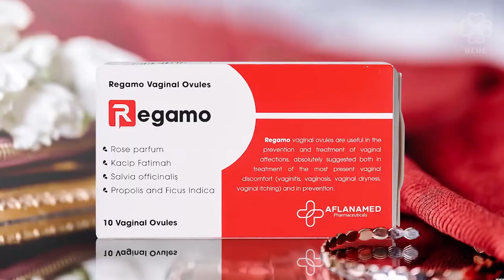Review Viên Đạn Se Khít Vùng Kín REGAMO Có Tốt Không - Diễn Viên THANH HƯƠNG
VIÊN ĐẶT PHỤ KHOA LÀM SE KHÍT REGAMO
✅ 100% từ thiên nhiên
✅ làm sẽ khít nhanh chóng, hiệu quả
✅ giảm ngứa rát, ngăn ngừa bệnh phụ khoa
✅ chống khô hạn, tăng cường khoái cảm

REGAMO
REGAMO là viên đặt phụ khoa được nhập khẩu 100% từ ITALY có tác dụng hỗ trợ và điều trị các bệnh viêm nhiễm về phụ khoa, giảm ngay cảm giác ngứa rát vùng kín, tạo mùi hương thơm quyến rũ, chống khô hạn, ngăn ngừa thâm và làm se khít hiệu quả
Giá chỉ: 680.000 VNĐ

► CÔNG DỤNG REGAMO
👍Khắc phục tình trạng viêm nhiễm, nấm, ngứa… giúp “cô bé” luôn sạch sẽ, không còn khí hư, mùi hôi khó chịu

👍 Giảm ngứa rát, cải thiện độ co giãn “cô bé”, tăng độ co bóp, chống khô hạn, tăng hứng thú đời sống vợ chồng

👍 Đặt trị rỗng sau khi sinh, se khít “cô bé” từ trong ra ngoài, làm thon gọn và săn chắc mỗi ngày

👍 Trẻ hóa từ sâu bên trong, ngăn ngừa thâm, giúp “cô bé”  trắng hồng tự nhiên như trở lại như thời con gái

► THÀNH PHẦN REGAMO
🌿 Với thành phần từ thảo dược Kacip Fatimah xuất xứ Malaysia nổi tiếng khắp thế giới, được gọi là “nữ hoàng trong các loại thảo dược” và hoa hồng cổ châu Âu giúp giữ cho âm đạo luôn sạch sẽ, ngăn ngừa vi khuẩn, nấm ngứa, loại bỏ khí hư, mùi.

🌿 Thành phần chính: xương rồng Nopal, thảo dược Kacip Fatimah, keo ong, hoa thảo triều, cây xô thơm, tinh dầu hoa hồng Bulgaria, Sodium Hyaluronate (HA)

🌿 Sản phẩm Regamo vừa có tác dụng trị liệu viêm nhiễm phụ khoa vừa có tác dụng làm hồng khít thơm, an toàn tuyệt đối và phù hợp với mọi đối tượng. An toàn kể cả với phụ nữ đang mang bầu, không cần kiêng khem.

Từ khóa tìm kiếm:
Regamo,
Regamo có tốt không,
Regamo mua ở đâu,
Regamo giá bao nhiêu,
Viên đặt phụ khoa Regamo,
Viên đặt se khít Regamo,
Viên đạn se khít Regamo,
Regamo của Ý,